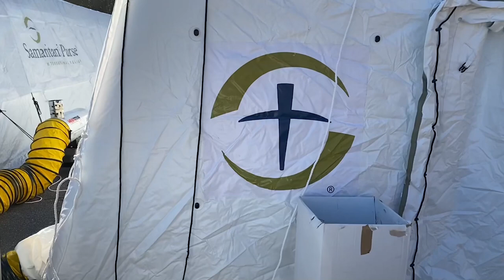INSIDE LOOK: 30-bed emergency field hospital constructed in Lenoir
A 30-bed emergency field hospital has been constructed on the grounds of the Caldwell UNC Health Care in Lenoir, NC.

According to the Catawba Valley Medical Center, Samaritan’s Purse will begin the construction on Jan.1. The unit will help support the needs of Catawba Valley Health System and four other western NC health systems (Caldwell UNC Health Care, Appalachian Regional Healthcare System, Carolinas Healthcare System Blue Ridge, and Frye Regional Medical Center).

Officials said the unit will help support the treatment of patients who are COVID-positive but do not need the support of a ventilator.

"We are thankful for the support of Samaritan’s Purse in this effort," Catawba Valley Medical Center said. " Samaritan’s Purse has extensive experience in this type of response, having deployed similar field hospitals during the pandemic in both New York City and Italy."